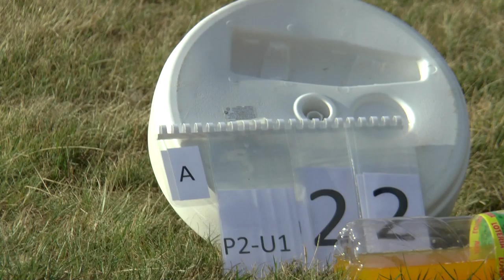WAGAC2021 P2 Unknown1 22 Brigitte Danzinger